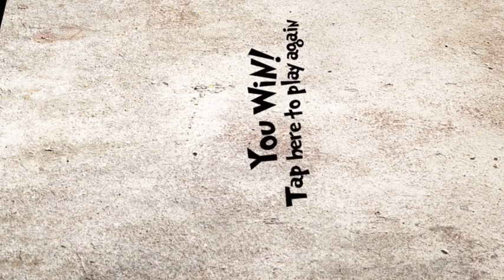CAT GAMES KHUSUS UNTUK ANAK KUCING (INCLUDING ATTRACTIVE SOUND) - cicak tokek ganas level 3 gecko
game kucing ini kami dedikasikan untuk semua anak kucing yang membutuhkan hiburan karena krusial untuk melatih otot dan sensorik sejak dini
game ini bersifat lucu dan menarik sehingga bisa menyebabkan anak kucing ketagihan dan tidur
WARNING! gunakan pelindung screen protector agar layar HP anda tidak tergores kuku tajam